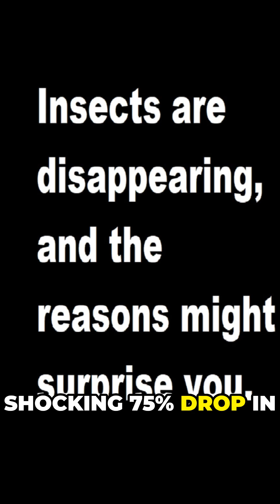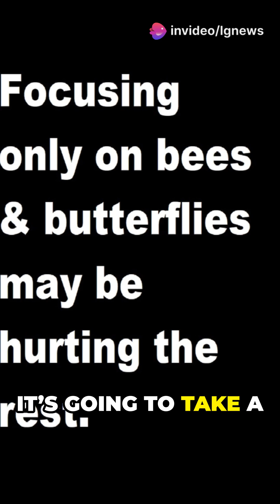Insects Are Disappearing! Here's Why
Insects are vanishing at an alarming rate, and new research sheds light on the major drivers behind their decline, from agriculture to climate change and other human activities. This critical environmental issue affects ecosystems, food security, and biodiversity worldwide. Yet, conservation efforts often overlook less popular insect species, focusing mainly on those that attract public attention.

Join us as we explore the crucial role insects play in our ecosystem, why scientists are urgently calling for action, and what we can do to protect these vital creatures. Don’t miss this deep dive into the hidden world of insects and their fight for survival.